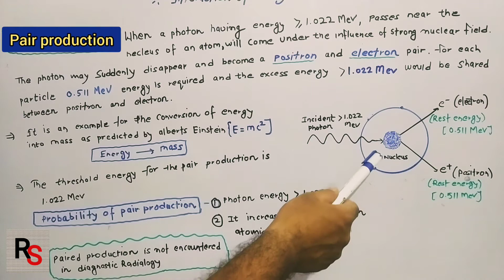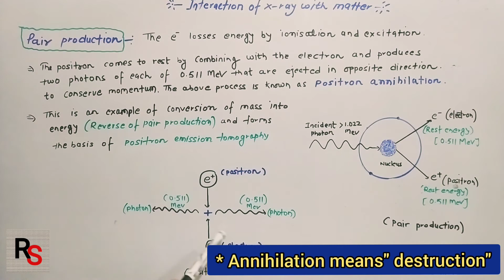Pair production & positron annihilation l interaction of x-ray with matter l Radiography Simplified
Hi friends!

Today I am posting video on pair production and positron annihilation.

When a photon having energy greater than or equal to  1.022 MeV, passes near the nucleus of an atom, will come under the influence of strong nuclear field.. The photon may suddenly disappear and become a positron and electron pair. For each particle 0.511 MeV energy is required and the excess energy
Greater than 1.022 MeV, would be shared between the positron and electron as kinetic energy.

 Positron annihilation-:  here matter is converted into photon.

Take care
Bye.